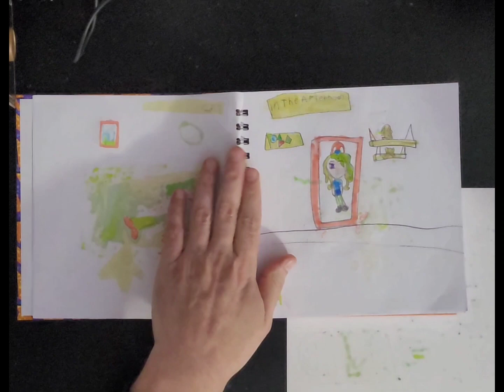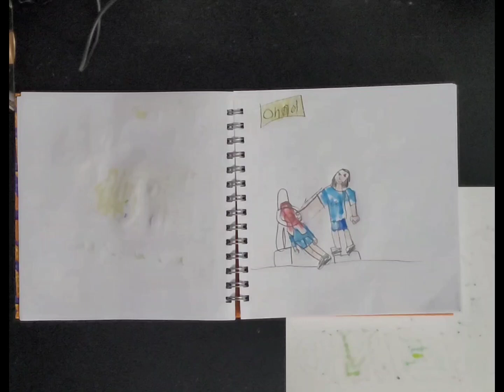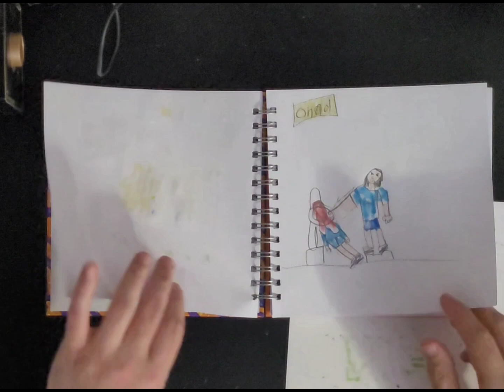Daydee 80 Original Comic. Bad day at school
Daydee 80 is a comic that 80 created. It's her vision of life for a young girl. All art is drawn and colored by 80. I react to her comic as we go through it. Lots of laughs, awkward silence, errors, mistakes, an unedited. We do NOT condone bullying. This is from the mind of a child, so relax and have fun.